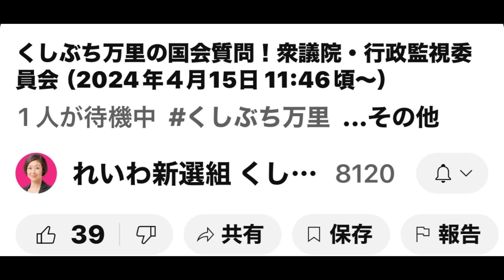お知らせ‼️ れいわ新選組くしぶち万里衆議院議員 国会質問 衆議院行政監視委員会 2024年4月15日 11時46分〜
お知らせ‼️
れいわ新選組
くしぶち万里衆議院議員
国会質問
衆議院行政監視委員会
2024年4月15日
11時46分〜